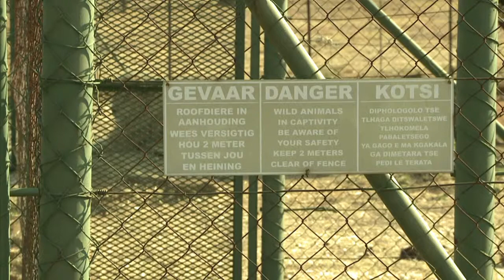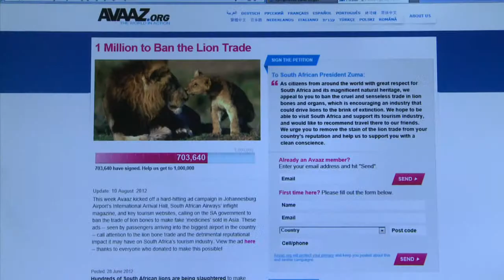Trono ameaçado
Os leões sul-africanos sempre foram um troféu de caça, mas agora os predadores são perseguidos por outro motivo. Na Ásia, os ossos do animal podem custar até 10 mil dólares e são muito utilizados na medicina tradicional. Defensores afirmam que isso pode contribuir para um aumento da caça ilegal e a extinção dos felinos.